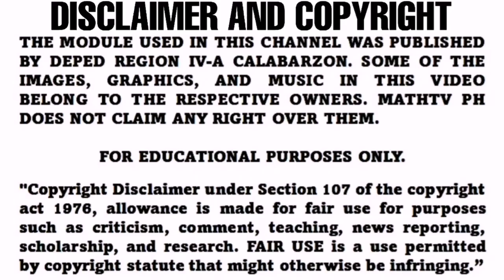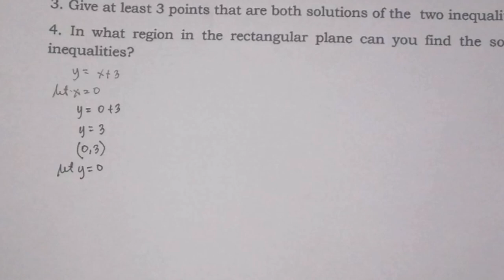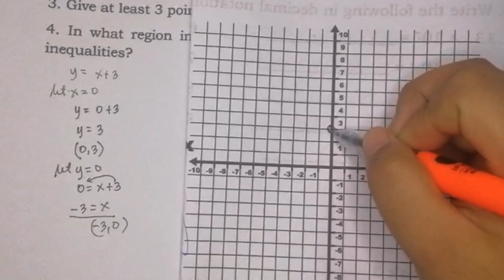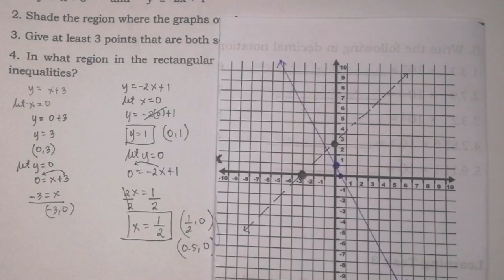G8- GRAPH THE TWO INEQUALITIES IN ONE CARTESIAN PLANE| LEARNING TASK 4 WEEK 1 QUARTER 1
Learning Task 4  Week 1 Quarter 2 Grade 8 Math
1. Graph the two inequalities on the same coordinate plane.
 y  x + 3 and y  -2x + 1
2. Shade the region where the graphs overlap.
3. Give at least 3 points that are both solutions of the two inequalities.
4. In what region in the rectangular plane can you find the solutions of both
inequalities?

Published by: Department of Education Region IV-A CALABARZON
Regional Director: Wilfredo E. Cabral
Assitant Regional Director: Ruth L. Fuentes